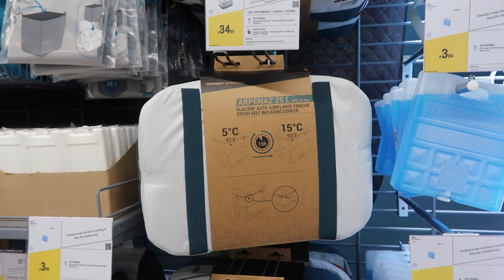A Week In My Life: Buying My First (Inflatable) Home 🏕 & Mint Velvet Spring Haul | jessmsheppard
Good evening, how are you this weekend?! 🌿 back with another weekly vlog, sharing with you buying my first *inflatable* home with J, a little Mint Velvet haul and lots of other natters about life.

liketoknow.it/jessmsheppard